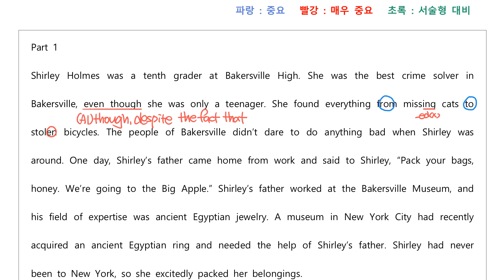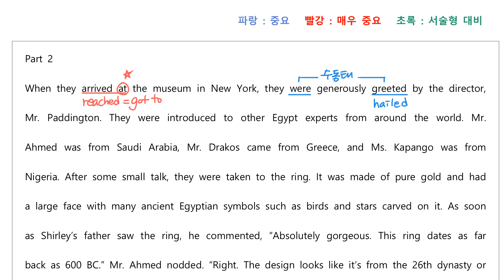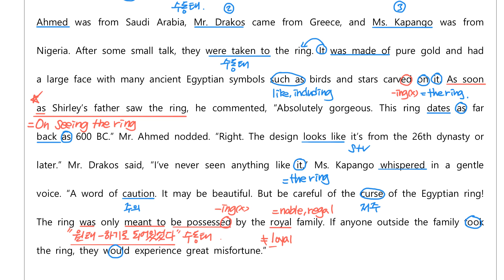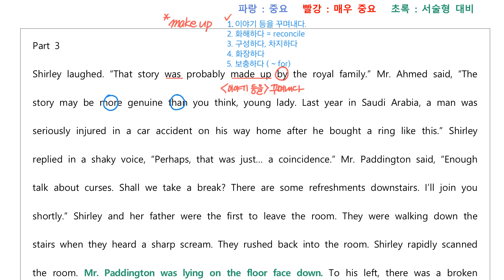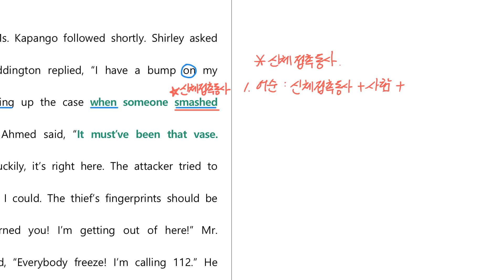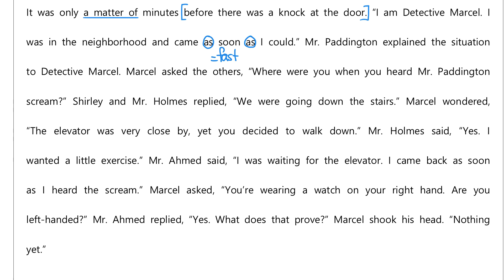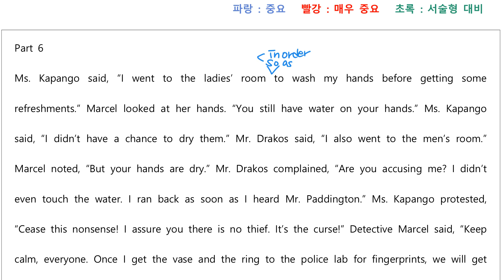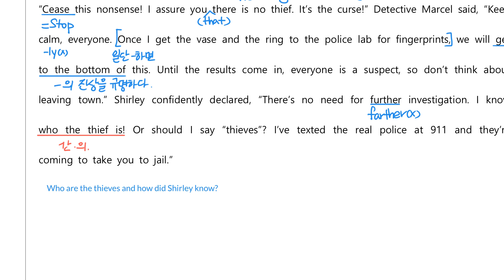2015 개정영어 동아(이) Advanced Reading 1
2015 개정영어 동아(이) Advanced Reading 1